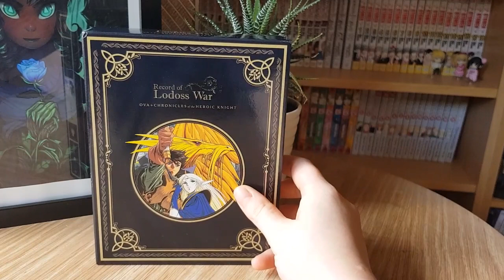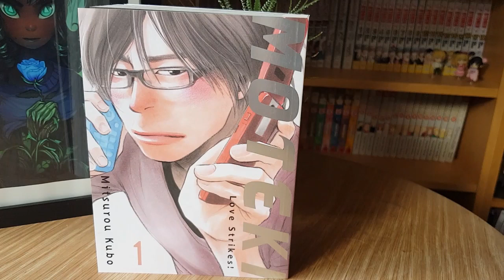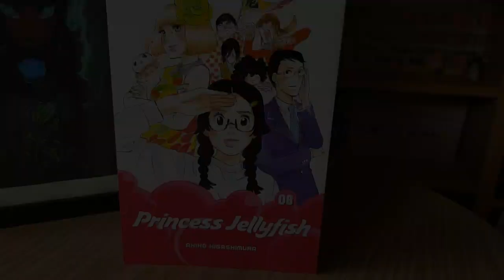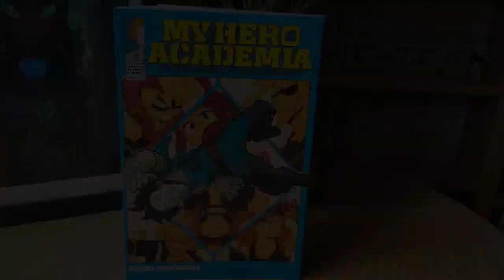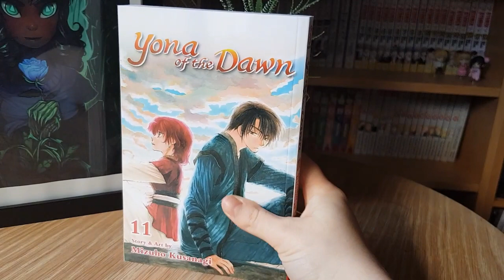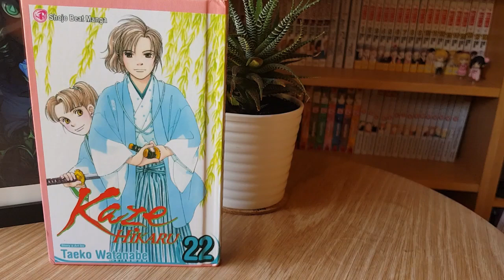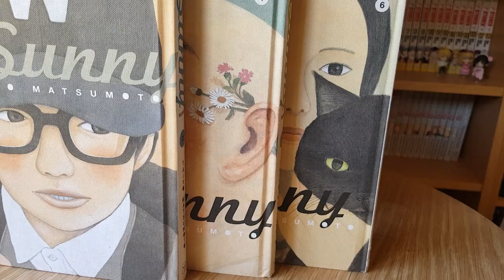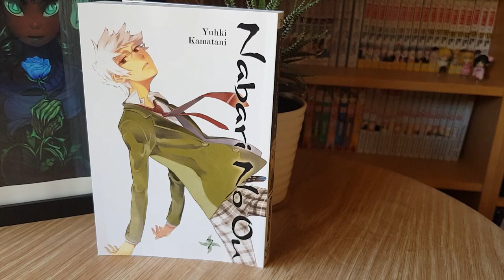Apr 2018 Anime & Manga Pickups pt 1 || Heros & Home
Secondhand manga galore!! I give my thoughts on the current manga market, and how licensinghas reflected that.
Plus! some beloved anime series.